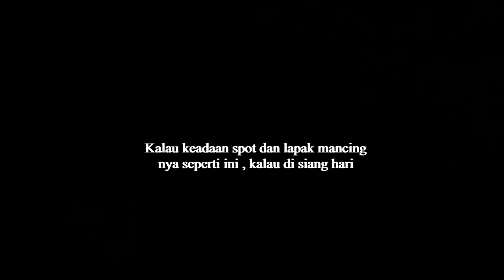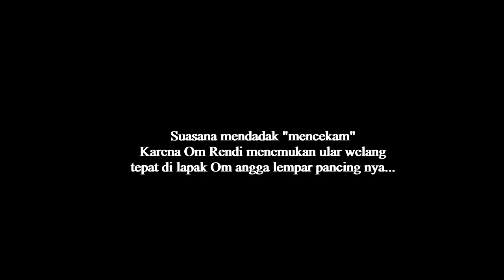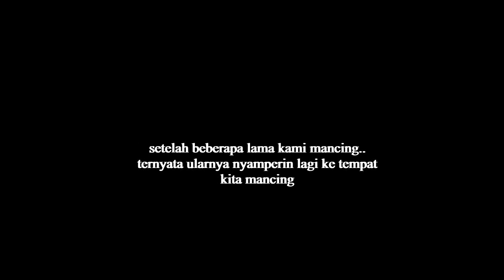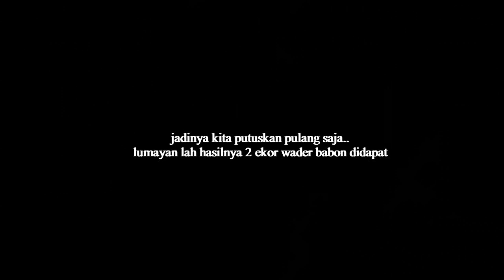Mancing Malam didatangi Ular Belang .. Pertanda Apa Ini ?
Ini pertamakali saya mancing malam ...sekitar setahun yg lalu .

Video2 "dibuang sayang"/ lama ini dibuat hanya untuk hiburan selingan disaat saya belum benar2 bisa full mancing , dikarenakan saya masih masa2 terapi pengobatan Mudah2an Menghibur ...
Terimakasih.